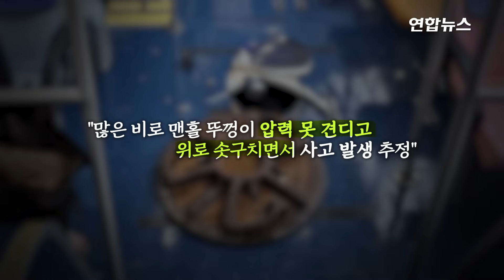한반도 강타중인 '카눈'…하늘길·뱃길·철길 끊기고 피해 속출 / 연합뉴스 (Yonhapnews)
한반도 강타중인 '카눈'…하늘길·뱃길·철길 끊기고 피해 속출

    (서울=연합뉴스) 제6호 태풍 카눈이 10일 한반도에 상륙해 남해안을 중심으로 거센 비바람을 쏟아내고 북상하면서 피해가 속출하고 있습니다.

    카눈 영향으로 제주공항 항공편 운항은 이틀째 큰 차질이 빚어지고 여객선 운항도 전면 통제됐으며, 육지에서는 고속열차(KTX)와 일반열차가 멈춰 섰습니다.

    개학한 학교의 절반에 가까운 유치원, 초·중·고교 1천579곳이 학사 운영 일정을 조정했습니다.

    전날부터 300㎜ 안팎의 비가 내린 남부지역에서는 침수, 낙석, 고립 등 피해가 속출하는 가운데 이 밖의 지역에서도 피해가 잇따랐습니다.

    경남 창원에서는 맨홀 뚜껑이 시내버스 바닥을 뚫고 들어가는 사고도 발생했습니다.

    당시 버스에는 기사와 승객 5∼6명이 탄 상태였으며 맨홀 뚜껑이 차체 중앙 부분을 뚫고 들어와 다행히 인명 피해는 없었습니다.

    창원시 관계자는 "맨홀 뚜껑이 많은 비로 압력을 견디지 못하고 위로 솟구치면서 사고가 발생한 것으로 추정한다"고 말했습니다.

    제작: 공병설·박지현
    영상: 연합뉴스TV·독자 제공·독자 계수·손춘택·최서은·이주명 제공